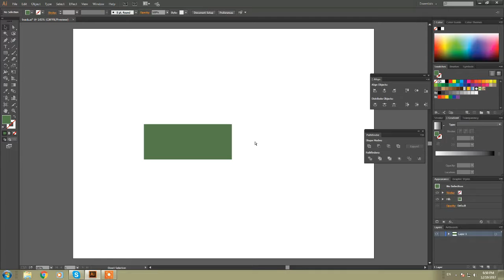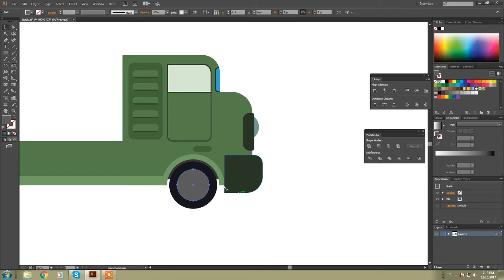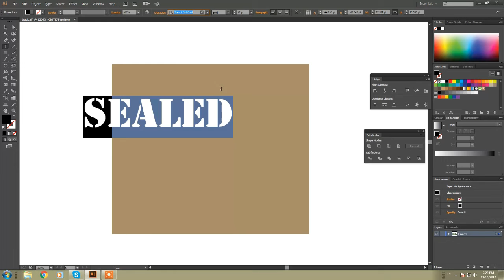Vintage truck illustration | Adobe Illustrator CC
Vintage Truck illustration in vector created in adobe illustrator cc.